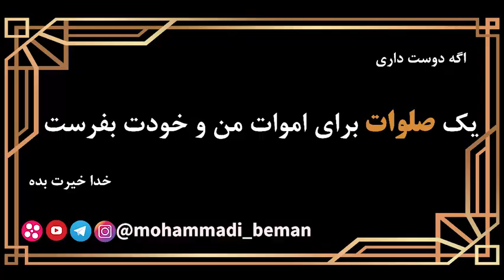استاد رائفی پور: مدعیان امامت خنده دار